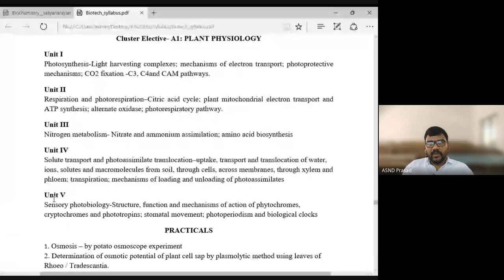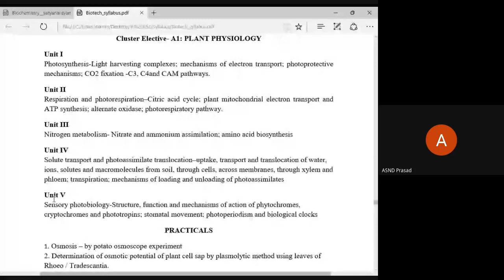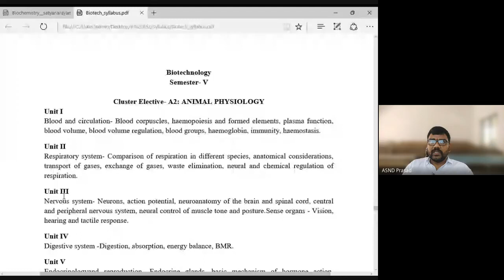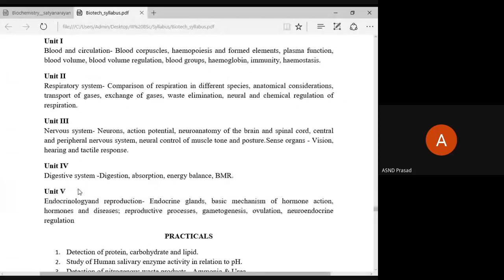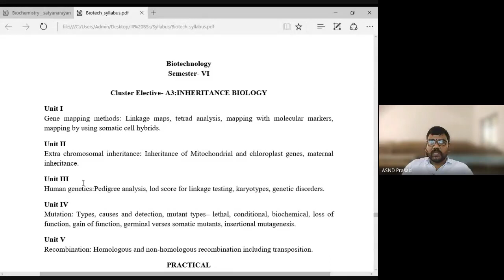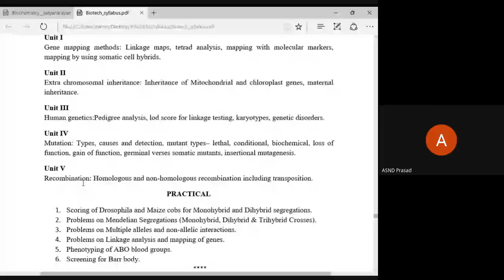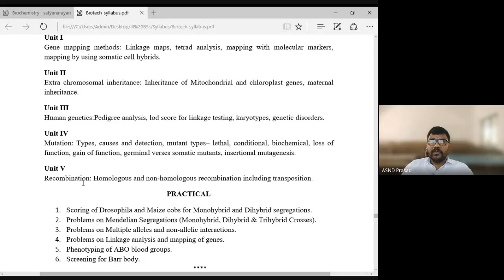Biotechnology A Cluster Syllabus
III B.SC :: VI SEM :: BIOTECHNOLOGY A CLUSTER :: SYLLABUS OBJECTIVES AND OUTCOMES